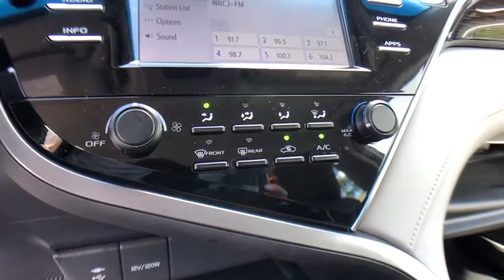2018 Toyota Camry Commerce, Farmington Hills, Novi, West Bloomfield, Troy, MI 20X1021A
Predawn Gray Mica Used 2018 Toyota Camry available in Commerce, Michigan at LaFontaine Subaru. Servicing the Farmington Hills, Novi, West Bloomfield, Troy, MI area.

2018 Toyota Camry LE Predawn Gray Mica FWD CARFAX One-Owner. Clean CARFAX.brbrLocal Trade, Value Priced, Bluetooth / Hands Free Calling, Rear Backup Camera, Low Miles, Brand New Tires All Around!, Distance-Pacing Cruise Control.brbrAt Lafontaine we use an independent third party company to do live market comparisons on every car, every day. As the market conditions change we change with it. Please ask your sales associate to see todays live market price. *All finance options with approved credit through a preferred source. Not all customers will qualify.